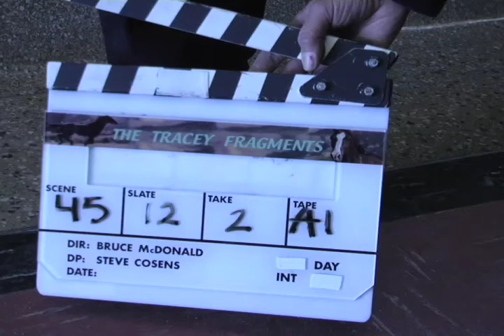Tracey: Re-Fragmented: Scene: 45, Slate: 12, Take: 2.